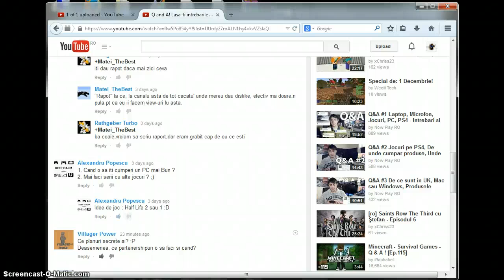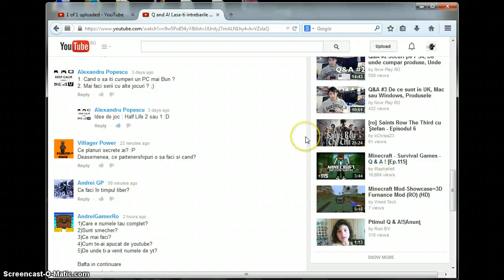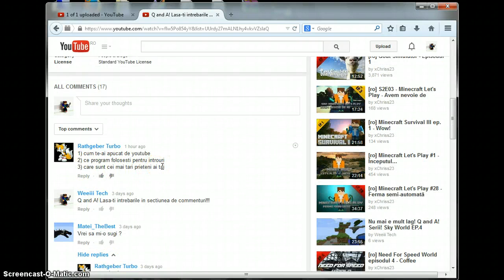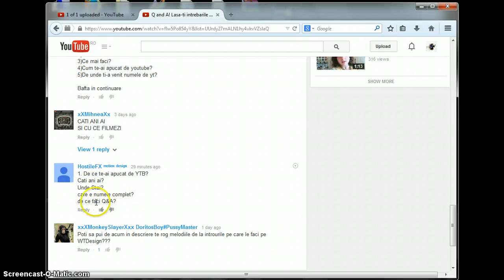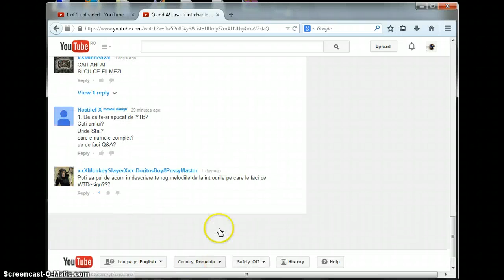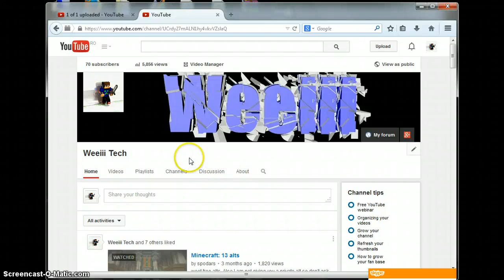Raspunsuri Q and A!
Multumesc pentru intrebari!!